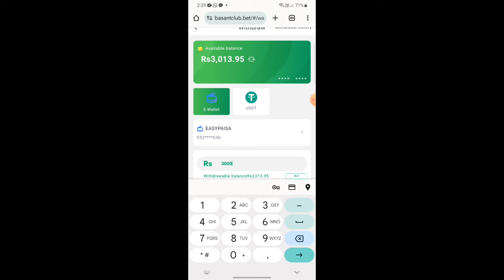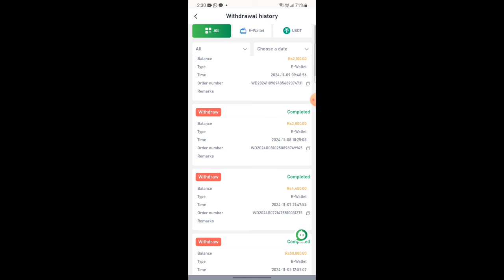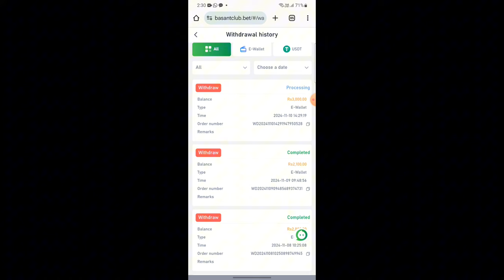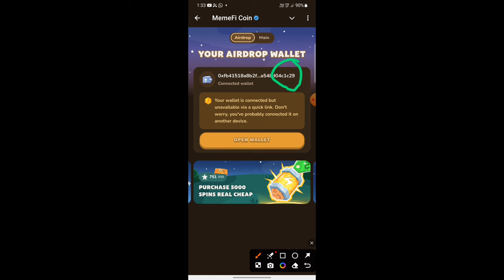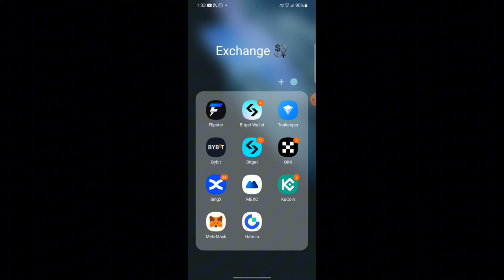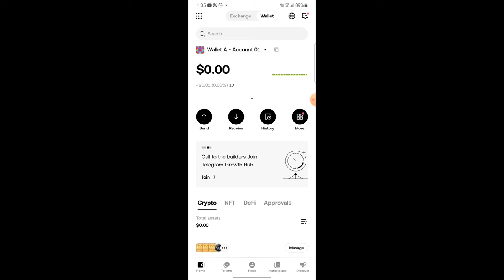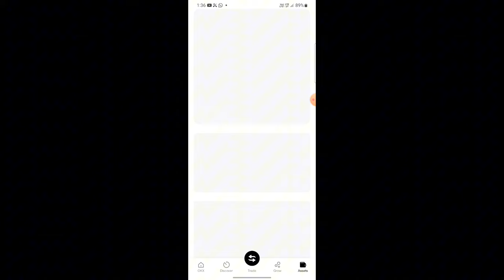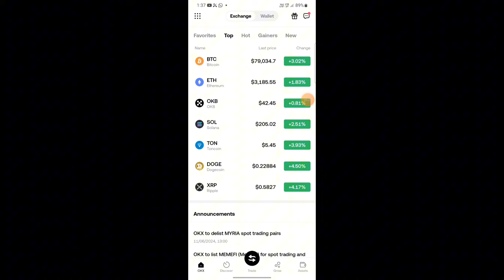MemeFi important Task || MemeFi Price update || MemeFi New Update Today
MemeFi today update
MemeFi listing Update
MemeFi price update
MemeFi airdrop listing Update
MemeFi price update